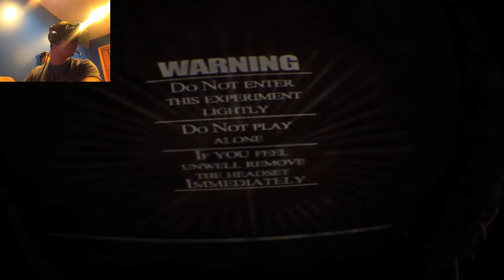HORRIFYING OCULUS RIFT JUMPSCARE - Affected: The Asylum w/ FaceCam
If you guys enjoyed be sure to give that LIKE button a TAP.